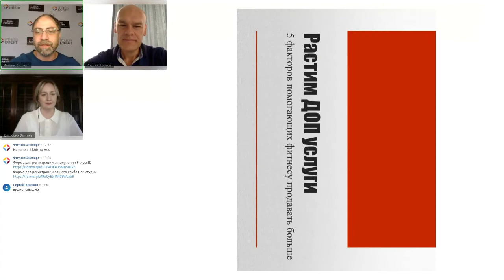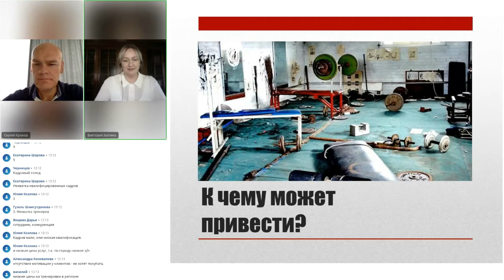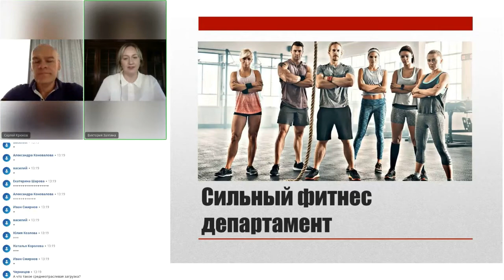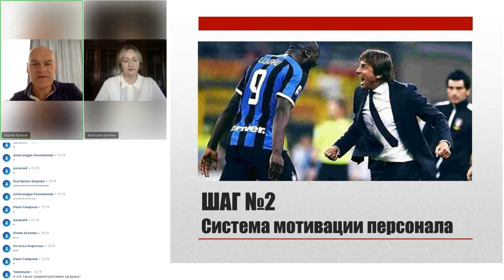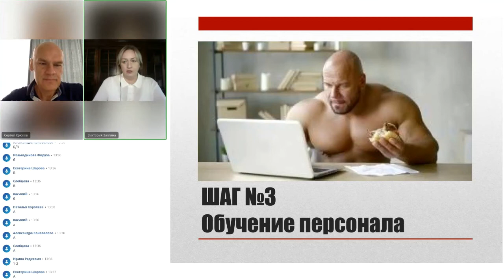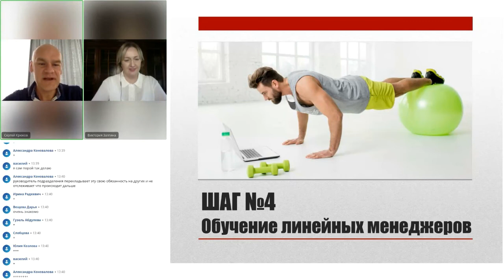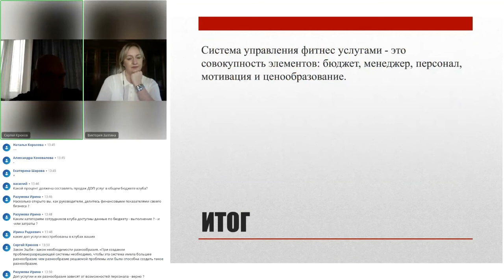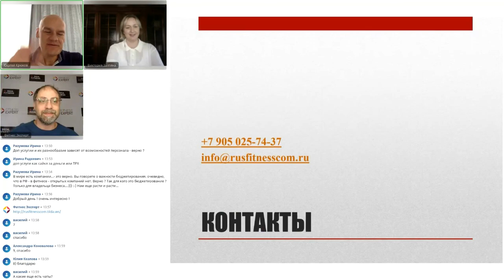Растим дополнительные услуги в своем фитнес-клубе!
А сегодня поделимся 5-ю шагами по созданию эффективной системы продаж и покажем скрытые возможности для увеличения дохода и прибыли от фитнес-услуг.

Наши спикеры:

– Генеральный директор, управляющий компании «РусФитнесКом», Сергей Крюков.
– Master-Coach International Association of Coaching-Institute, собственник двух направлений бизнеса в сфере спорта и образования, Виктория Залогина.